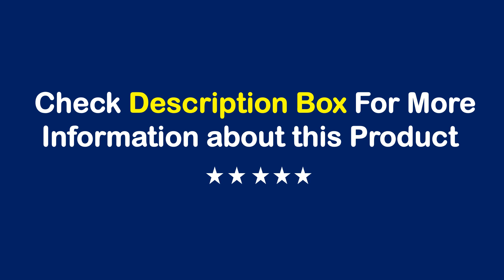TOP 10 Best Tripod Stand in 2023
01. Q666 Lightweight Camera Tripod Stand Stativ trípode Portable Professional Aluminum Travel Monopod Ball Head Compact for DSLRs

02. ZF60 Profissional Horizontal Tripod for Camera with Faster Flip Lock 63" 160cm Max Camera Stand Aluminum CNC Better than Q999H

03. Ulanzi OMBRA Aluminum Video Travel Tripod Fulid Head 6KG Maxload 1.6M Length Tripod for Canon Nikon Sony DSLR Camera Stand

04. Ulanzi MT-49 Lightweight Carbon Fiber Tripod With Detachable Monopod Max 194cm Extend Tripod Stand for DSLR Camera Video Lights

05. QZSD Beike Q999 Magnesium Aluminium Alloy Tripod Professional Photographic Portable Stand Kit Monopod Ball head For DSLR Camera

06. KINGJOY G22C Professional Carbon Fiber Tripod For Digital Camera Tripode Suitable For Travel Top Quality Camera Stand 143cm Max

07. CS60C Professional 10 Layers Carbon Fiber Tripod for DSLR Camera Heavy Duty 40mm Low Profile Ball Head Compact Structure 175cm

08. miliboo MTT602A Professional Portable Aluminum Fluid Head Camera Tripod for Camcorder/DSLR Stand Video Tripod 76 " Max Height

09. Ulanzi and Coman Zero Y Lightweight Travel Tripod Full Carbon Fiber Professional Outdoor Tripod Monopod With Panoramic Ball Head

10. Andoer Professional Camera Tripod Photography Stand with 360° Panorama Fluid Hydraulic Bowl Head Max. Height 180cm Load 10kg